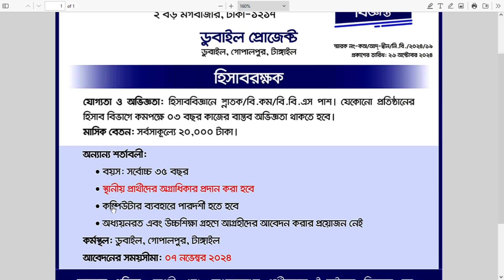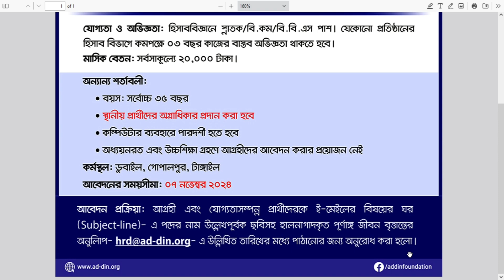Ad-din Foundation Job Circular 2024 | আদ্-দ্বীন ফাউন্ডেশন নিয়োগ বিজ্ঞপ্তি ২০২৪ | company jobs bd